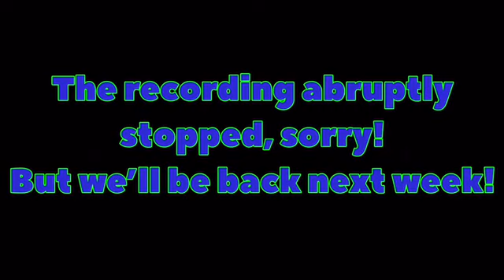4 ediots one podcast #3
In todays 4 ediots one podcast episode we have new comers Michael and Ashlyn